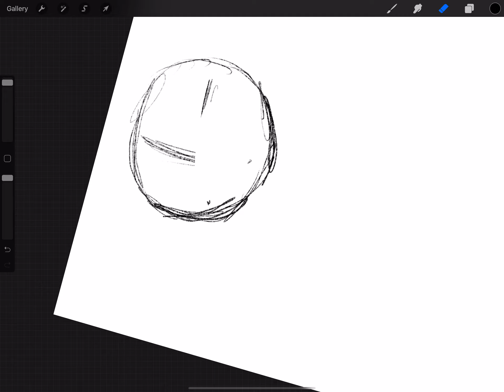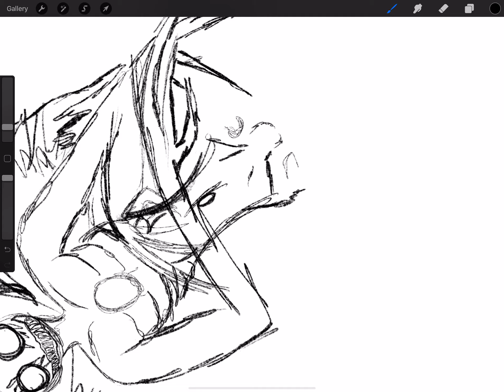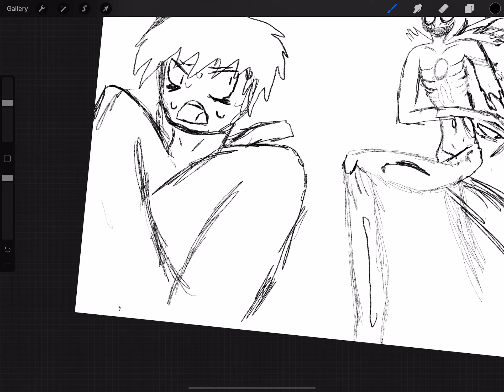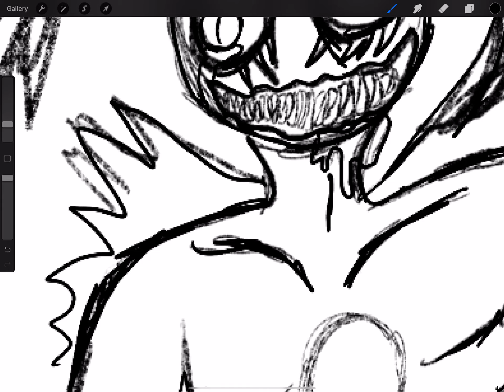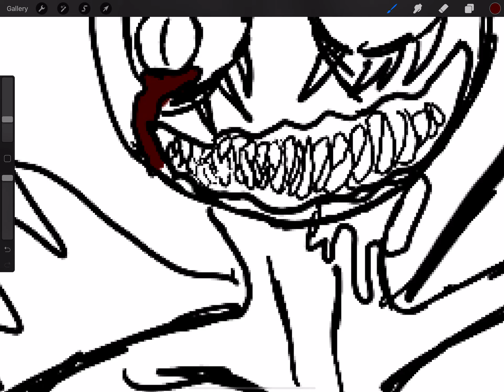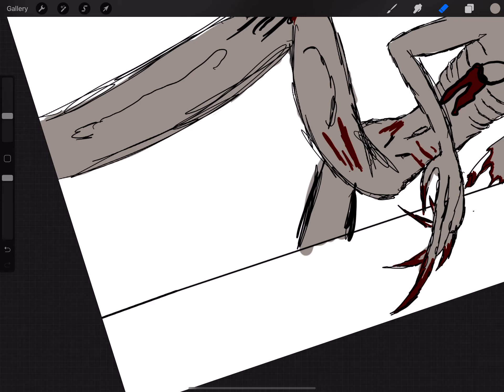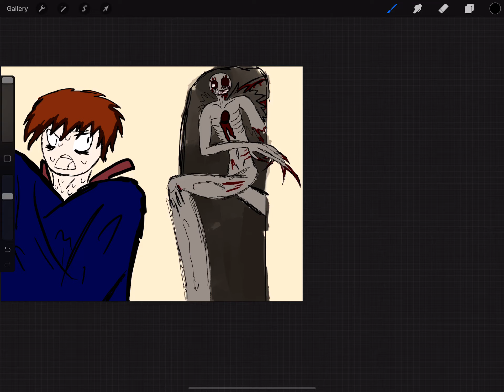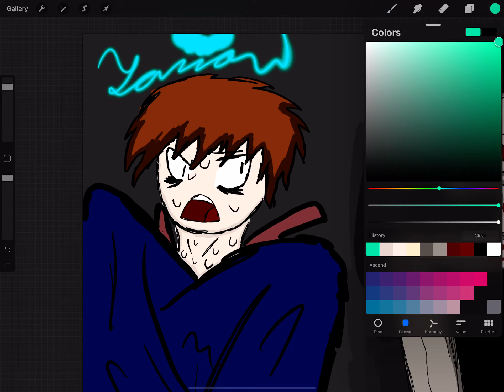Drawing my nyctophobia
My nictophobia is really really bad so I tend to sleep with all of the lights in my room the creature that is behind the illustration of myself is a common hallucination that I get when I am sleep deprived or very stressed out but the creature doesn’t yet have a name so feel free to give me suggestions in the comments down below if you are wondering about the blue thing I have wrapped around myself its like a mixture of a sleeping bag and a blanket made out of nylon I have ever so passionately named my comfort caccoon